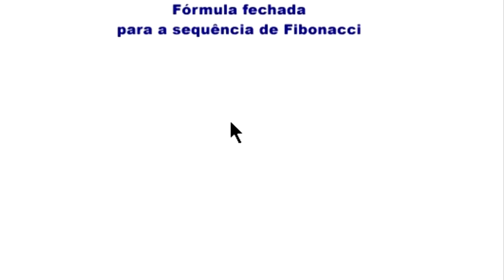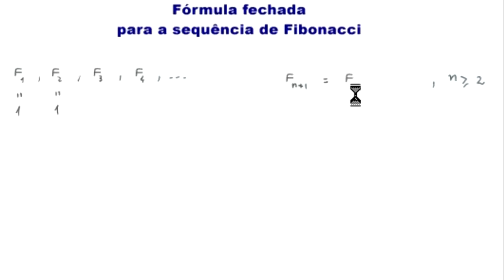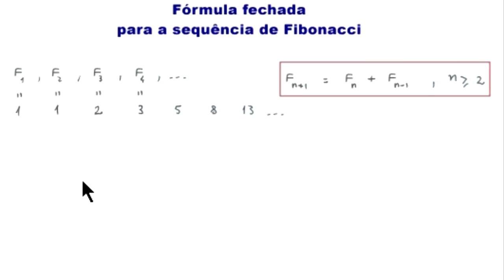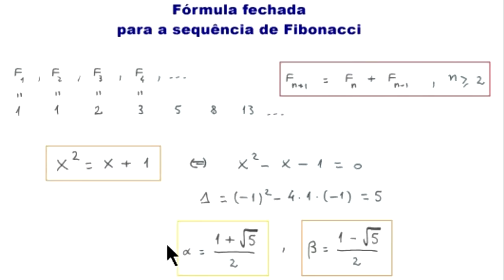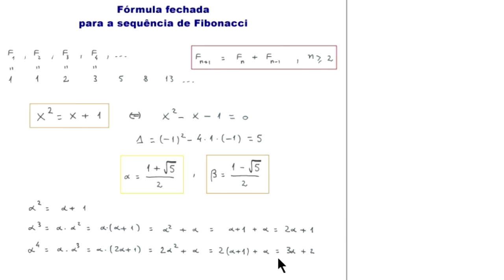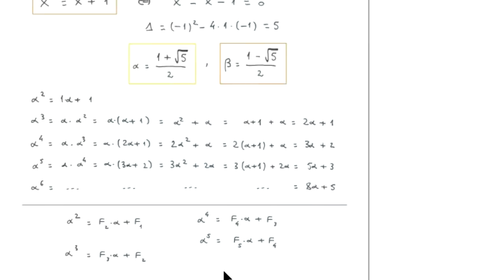Fórmula Fechada para a Sequência de Fibonacci - Prof. Angelo Papa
Neste vídeo, o professor Angelo Papa apresenta uma forma de obter uma fórmula fechada para a sequência de Fibonacci.